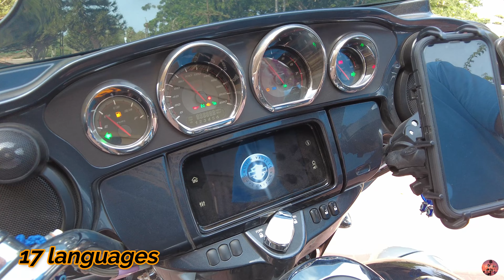Harley Davidson cvo Limited . 4K .